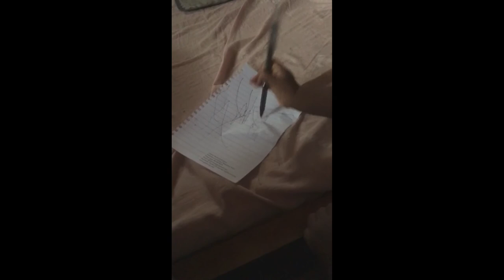MONTESSORI INSPIRED ACTIVITIES WITH MY TODDLER